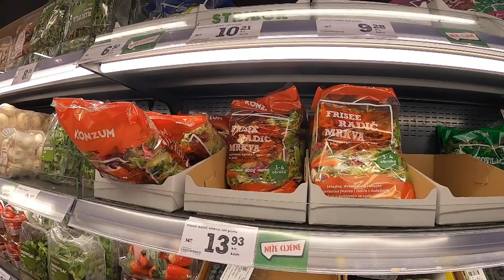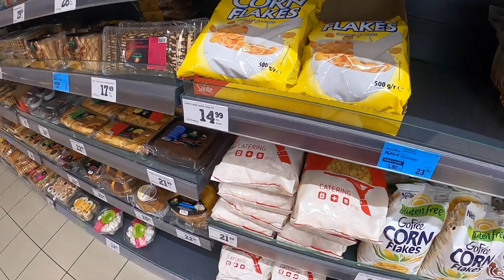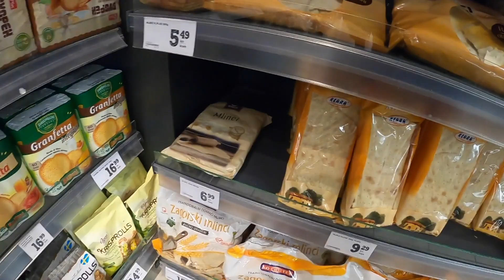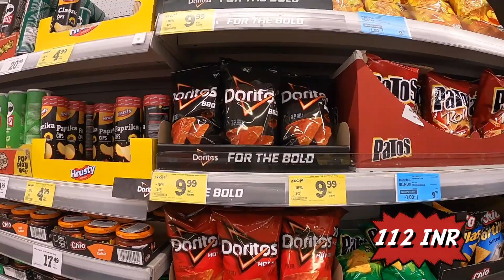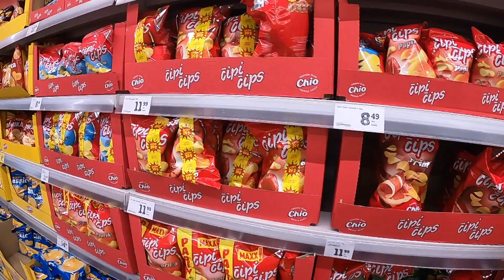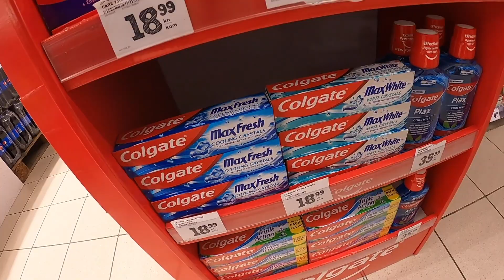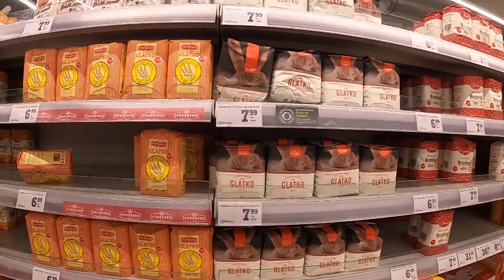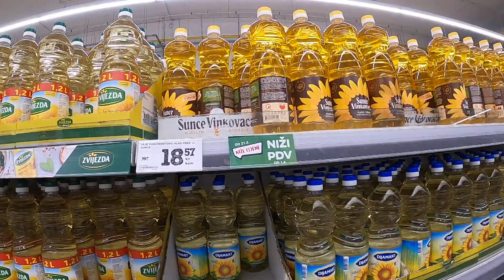Grocery Shopping In Zagreb | Supermakte In Croatia | Indian In Croatia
About Video -

Hello Guys!
This is the 3rd vlog to the Croatia Series. In this vlog I will take you to tha Konzum Market and show you what I bought.
Konzum is Croatia's Largest supermarket chain with over 700 stores open in Croatia. It has been our go to place for all our Grocery and day to day stuff. The staff at the store is also really friendly and helpful. The prices are fair, the stores are clean, and it is a convenient place to shop.

If you need any help to visit Croatia. You can watch my vlog

Watch ,share & Repeat